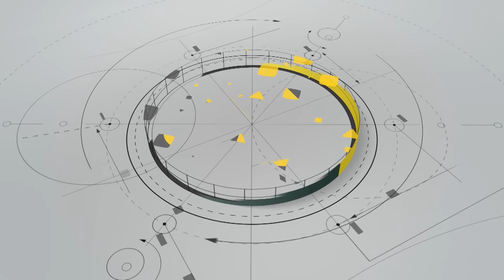Salman Khan black buck case verdict and more stories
1. Indian actor Salman Khan has been acquitted in a poaching case that has dogged him since 1998... Khan was accused of killing a blackbuck and chinkara on the outskirts of Rajasthan's jodhpur... Both animals are protected under the wildlife protection act...///

2. A 25-year-old Israeli woman was allegedly gang-raped near the northern Indian town of Manali. The incident occurred during the early hours of Sunday when the woman hitched a ride from a number-less car. She says there were six men in the car and that she was raped by two of them at a location she can't remember.

3. The BJP-led national democratic alliance government is set to remove 20 of 106 Maoist-affected districts. That make up the red corridor which spreads across 10 states.The names of these districts and the reason behind their removal from the corridor have been communicated to their respective states. A response is awaited on the proposal.

4. In Germany, a man wearing an explosive device has blown himself up in Ansbach killing himself and injuring ten others.The attack took place at an open-air music festival where more than 2000 were in attendance. Earlier in the day, a Syrian refugee was arrested for killing a pregnant woman with a machete near Stuttgart. However, police say there is no current evidence to suggest that it was a terrorist attack.

5. In the U.S. The democratic party is in turmoil following last week's WikiLeaks expose that hints that the party played favourites in the race between Bernie sanders and Hillary Clinton.  In an attempt to quell a growing rebellion by Sanders's supporters. The DNC's chairwoman Debbie Wasserman Schultz stepped down on the eve of the democratic national convention. Where Clinton will be nominated for presidency.

6. And in cricket. R Ashwin spun India to victory over west indies by an innings and 82 runs in the first test in Antigua. Ashwin's 7 for 83 ensured the side got their biggest win outside Asia. India now lead the four-match series 1-nil.